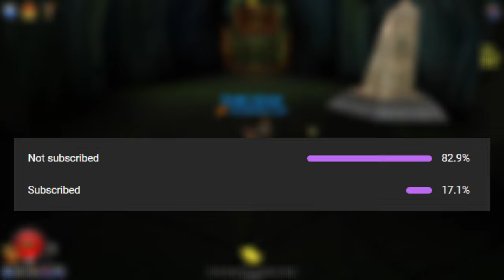Wizard101: NO WAY THIS DROPPED!! - Glacial Dunes Day 10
*Sorox's Channels*